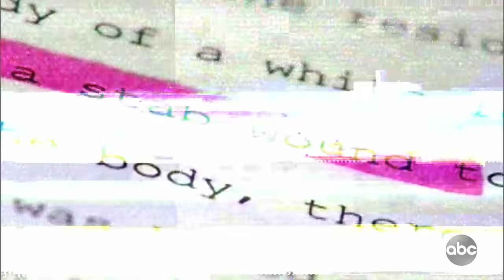20/20 Mar 29 Pt 3: Raven Abaroa starts new life and finds new love in Utah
Vanessa Pond opens up about falling in love with Raven Abaroa, then confronting him about what she learned about Janet Abaroa's death. "I wasn't convinced he was innocent," she said.

How contact lenses blew a 2005 murder case wide open and led to a husband serving prison time

One evening in April 2005, Raven Abaroa said he was out playing soccer when he returned to his family’s North Carolina home to discover a horrifying scene.

He told police he found his wife, 25-year-old Janet Abaroa, stabbed to death in an upstairs office. Nothing else in the house was disturbed, according to authorities, and the couple’s 6-month-old son, Kaiden, was left unharmed in another room.

"She's been shot or something. There's blood everywhere," Raven Abaroa told a 911 dispatcher at the time.

Who killed Janet Abaroa was a mystery that captivated the Durham, North Carolina, suburbs, and the case remained unsolved for years.